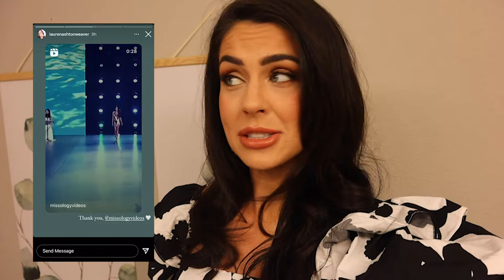VLOG | Walk through Life with Me, Ep. 9 | Lauren Ashton Weaver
Busy work week, new puppy and family time... What more could I ask for?!😍
Watch until the end to see what twist the next vlog holds- you've asked for it and it's just around the corner!